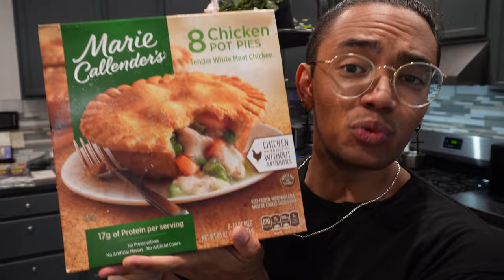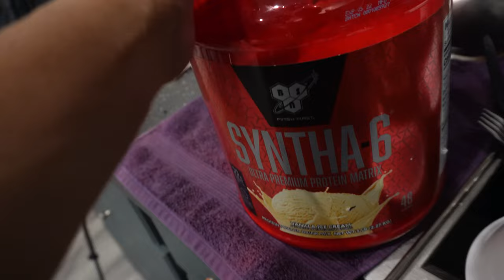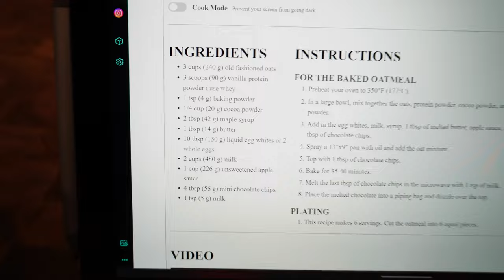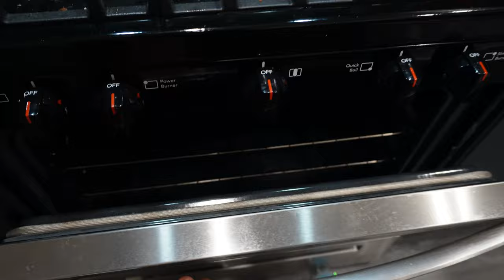What my weekly meal prep consists of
Meal Prep with me :)
Simple, Healthy, Easy

Film Gear:
Sony ZV-E10
16-50mm Vlog Kit Lens
24-70mm Photography Lens
14-24mm Photography Lens
Fav Mini/Vlog Tripod

^^^ Have the best tripods and quick release system, sorry Peak Design